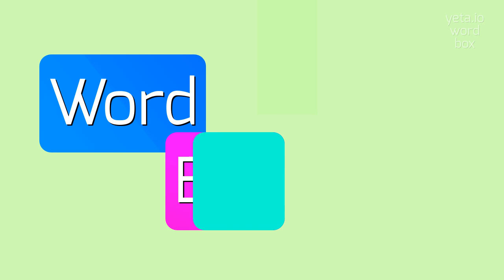How to say "phobic"! (High Quality Voices)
Watch in this video how to say and pronounce "phobic"!